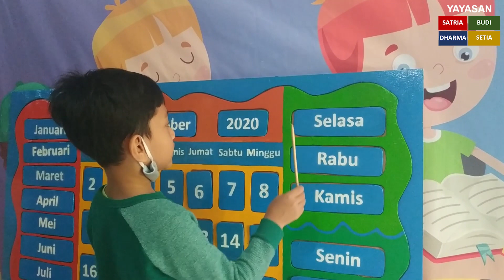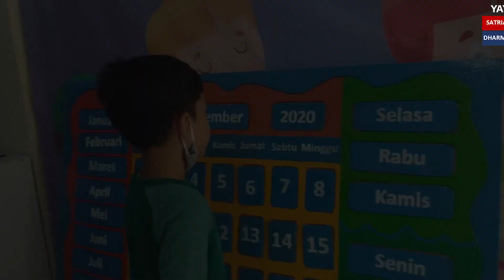Pembelajaran Kalender Davi dan Fide